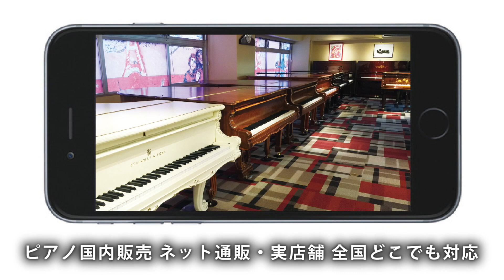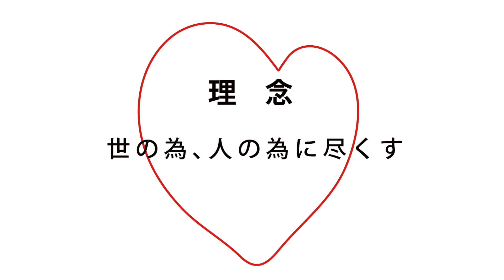グランドギャラリー会社案内2021版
【会社概要】
●会社名
株式会社グランドギャラリー
●社名の由来
「グランドギャラリー」は世界最高の商品を提供することを志（こころざし）設立しました。
偶然にも世界最高の美術品「モナリザ」が展示されている場所が世界最高の美術館フランス・パリのルーブル美術館、「グランドギャラリー」でした。
●事業内容
・ピアノ小売事業
・高級ピアノ小売事業
・ピアノ買取事業
・ピアノ修理事業
・ピアノ輸出事業
・ピアノ中国卸・小売・修理事業
・法人支援事業
・不動産事業
・その他
●所在地
〒444-0007
愛知県岡崎市大平町字榎田（えのきだ）10
●資本金
1000万円
●代表者
司馬健
【基本理念・ミッション・経営理念・バリュー・コミットメント・ビジョン】
●基本理念
利他感謝、心身幸福
●ミッション
世界の最高を、ご提供
●経営理念
世の為、人の為に
時を越えて愛される商品、サービスを
提供します。
●バリュー
良い心を持ち
良い事を話し
良い事を行い
良い人間になろう
●コミットメント
世界で最も魅力的なカンパニー
●ビジョン
世界一幸せな会社を目指して社員力、
企業価値を最大化し、イノベーションに挑戦し続ける。
人と環境が調和した社会の発展に貢献する
【持続可能な開発目標（SDGs）の達成に向けた取組み】
●未来へつながるピアノリユース
ピアノリユースを通じ、環境にやさしい持続可能な社会を創り、
素晴らしい音楽文化と、明るい未来を世界中へお届けしてまいります。
●世の為、人の為の社会貢献活動
世界の子供達の為に、地域への貢献の為に、音楽文化への貢献の為に、尽力してまいります。
●人権の保護・ジェンダー平等
弊社で働くすべての人が、豊かな未来と幸福を創造できるように、新しい働き方に取組んでまいります。
年齢、人種、性別を問わず、公平な人材採用・登用を実施することで、差別のない多様性に溢れる社会の創造を目指してまいります。
【事業内容】
ピアノから不動産まで買取、販売などを通して、世界最高の商品、
世界最高のサービスを提供し、世の為、人の為に持続可能な、より良い社会の実現に貢献します。
国産ピアノから輸入ピアノまで販売する世界最大級のピアノモール
オンラインでのピアノ相談・購入を、スペシャリストが安心サポート。全てのピアノを全国どこでも送料無料・最短翌日出荷。
東京・日本橋から世界最高をご提供
STEINWAY&SONS(スタインウェイ＆サンズ）、Bösendorfer(ベーゼンドルファー)、 C. Bechstein(C.ベヒシュタイン)世界三大ピアノ専門店。
世界最大級の品揃え、輸入ピアノの扱いに長けたベテランの技術者が販売前も販売後も万全なサービスをさせて頂きます。
ピアノ買取から、宝石・貴金属、不動産までを取り扱うリユース事業を通して、人と地球に優しい持続可能な循環型社会の実現に貢献します。
どこよりも高価買取、親切・丁寧、スピード対応を致します。
【新品を超える】を理念に中古ピアノの外観仕上げ、クリーニング、整調、整音、調律、
すべての修理を受け付けるプロ集団、
ピアノ修理のことならぜひお任せください。
日本の中古ピアノを日本全国47都道府県より仕入れ、世界30ヵ国以上、4大陸に輸出し、世界一の3S（ストック・サービス・スピード）を実現します。
中古ピアノ総保有在庫1,400台以上の中から厳選した様々なピアノを中国全土に業者販売・小売をしています。
販売からアフターサービス、修理、レンタル、日本から中国へのピアノ移動サービスまで行う、中国最大級の日本中古ピアノサプライヤーです。
○法人支援事業
全国の法人様がグランドギャラリーのパートナーです。
ピアノ買取から、宝石・貴金属、不動産までを現金買取・販売。
ピアノ修理・移動・レンタル等の物流サービスも提供しています。
○不動産事業
不動産に関する買取、販売、仲介、高級賃貸、リフォーム、管理、外国語対応、コンサルティングなど全てをワンストップサービスで提供します。

▽ピアノ販売　グランドギャラリー楽天市場店
▽輸出事業サイト
英語版：